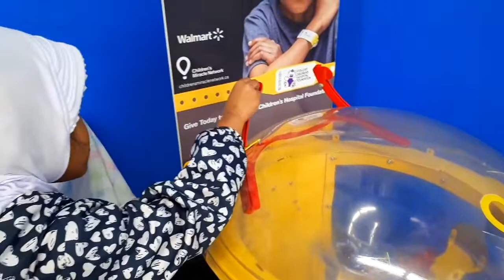Tempat SUMBANGANNYA lucu Banget | canada vlog | LIVING IN EDMONTON